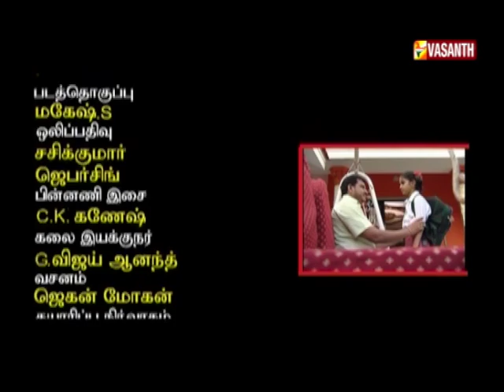வாடகை வீடு - நகைச்சுவை நாடகம் | அத்தியாயம் 01 | கதை 03 | Vasanth TV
Vadagai Veedu - Comedy Drama | Episode 01 | Story 03

"வாடகை வீடு" - நகைச்சுவை நாடகம்.
நடிகர்கள்: வெண்ணிறாடை மூர்த்தி, சச்சு, இயக்குனர் எழில், அம்மு, மனோபாலா, சார்ம்ஸ், K.S.ஜெயலட்சுமி, சிவராம், பேபி அபிநயா.